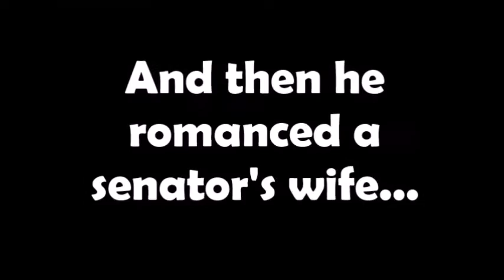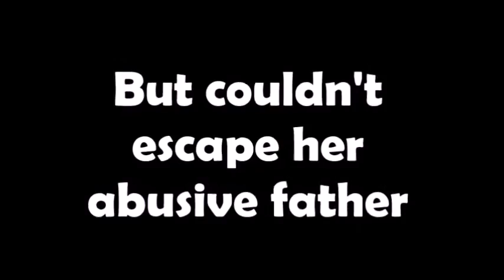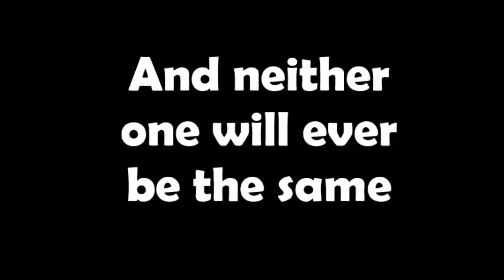Justin & Adrienne ~ The Prequel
Before they met, who were Justin and Adrienne?